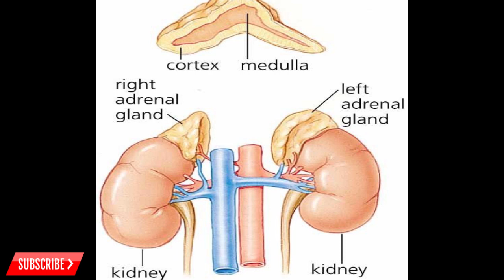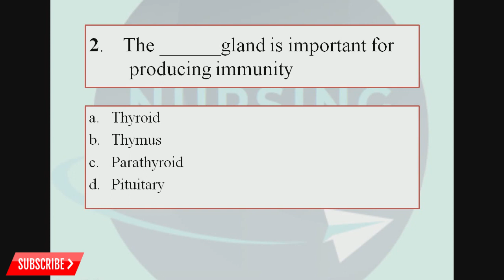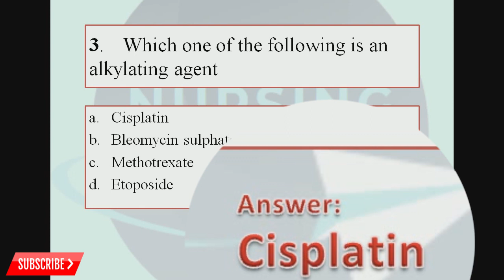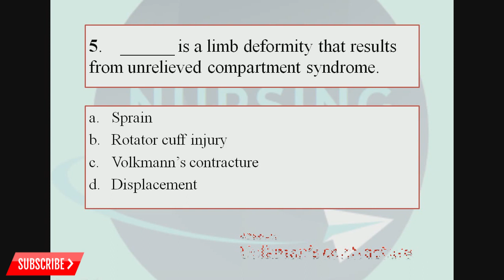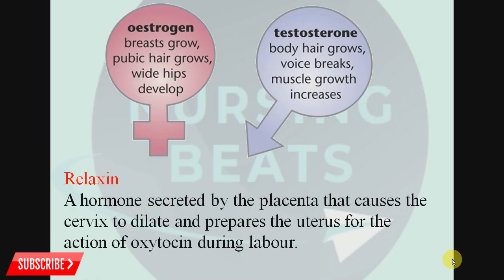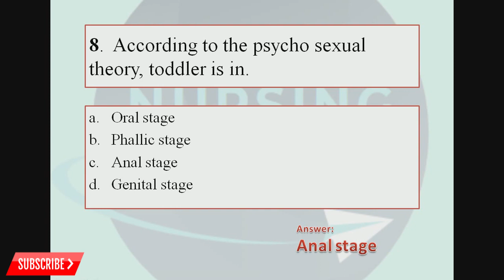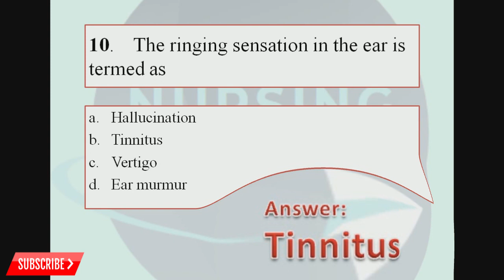Nursing multiple choice questions, PART-1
SELECTED MCQ FOR STAFF NURSE COMPETITIVE EXAMS